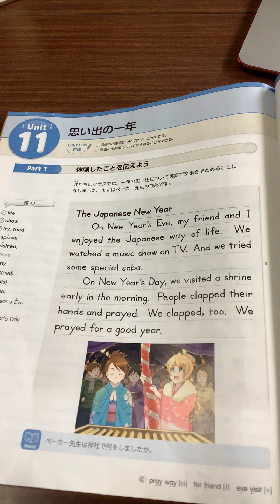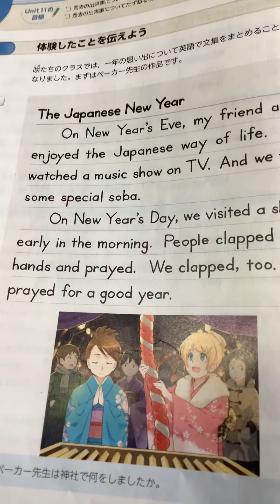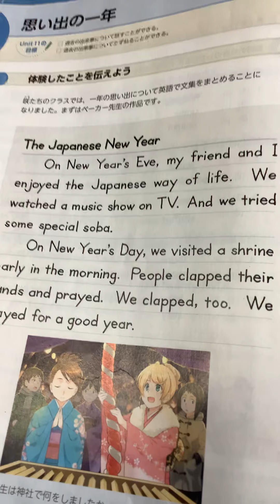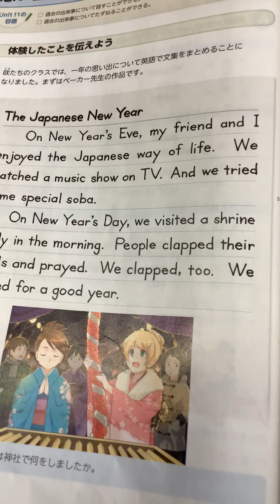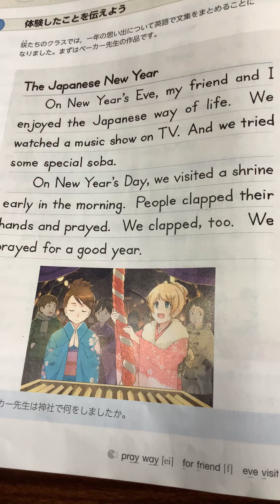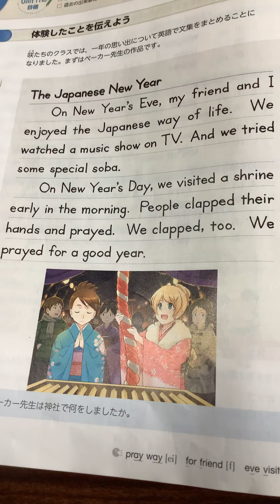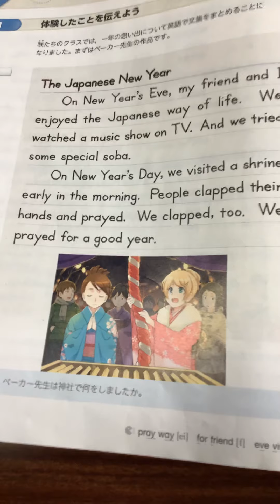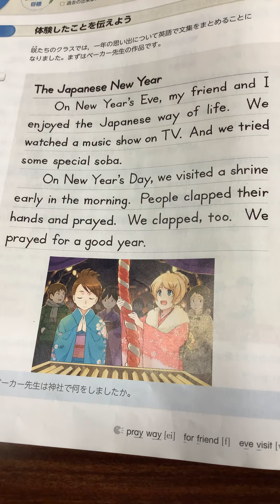中学校１年生 NEW HORIZON Unit 11 part 1 本文 解説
新型コロナウイルスによって休校になってしまった中学生に向けて、英語の授業をアップしました。ご活用ください。

春日英語教室のホームページから休校に伴う英語の授業が受けられます。